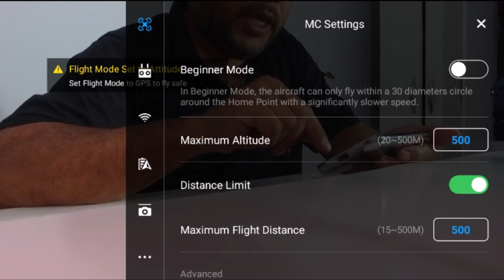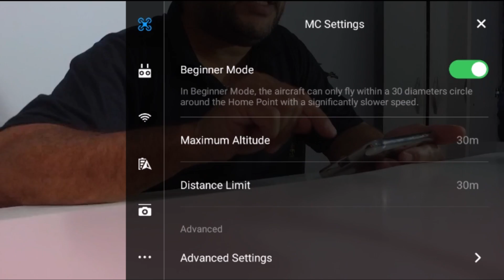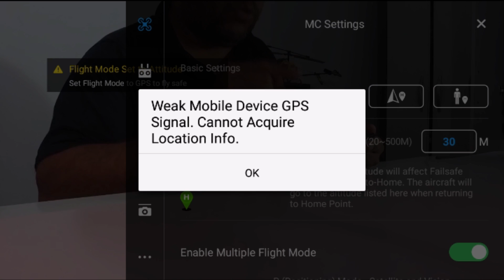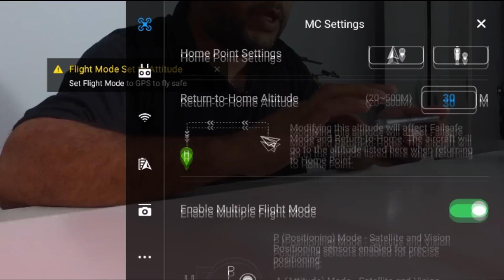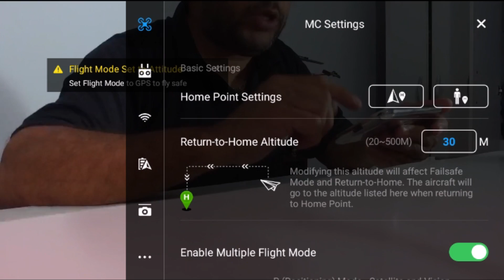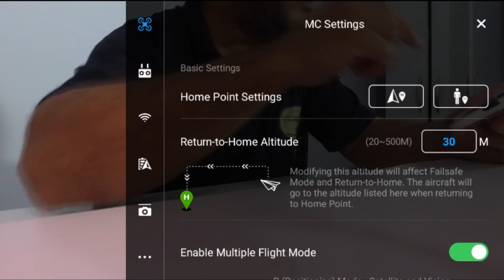Dicas DRONE PHANTOM 3 DJI GO, FAIL SAFE, RETURN TO HOME, HOME POINT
neste vídeo de Dicas DRONE PHANTOM 3 DJI GO, FAIL SAFE, RETURN TO HOME, HOME POINT, eu explico varios macetes do dji go, espero que gostem, clique em gostei, inscreva-se, comentem, compartilhem e obrigado a todos